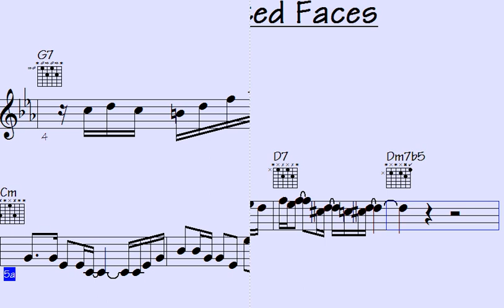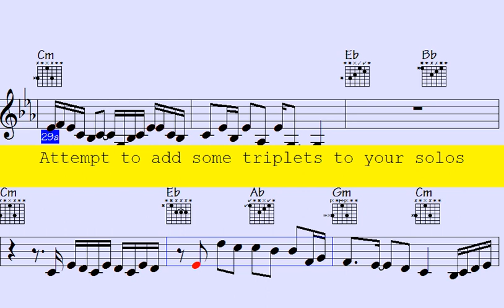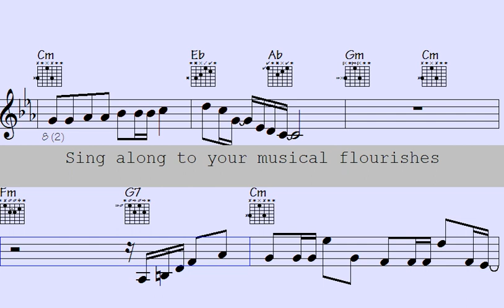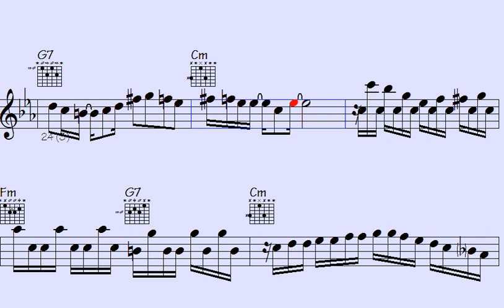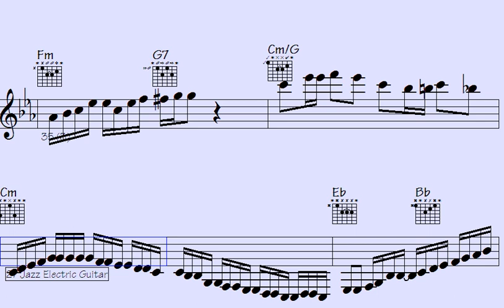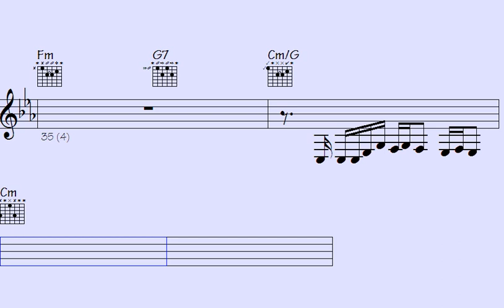🟥🎸🎷Cantabile's Top 10 Riffs of 2023: Unleash Your Inner Musician with Epic Sax and Guitar Phrases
Thanks for supporting my data file hosting/maintenance, here's the link to check out all data of this song: Unlamented Faces (music sheet notation - transposable solos/licks in midi file - video to play along...)

l2k 124-323